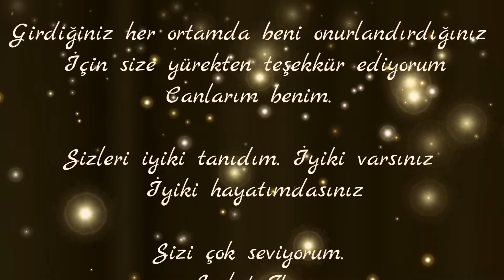Nefesim Nefesine - Kadir Can ÖZBAY ve Mert BAŞ ile